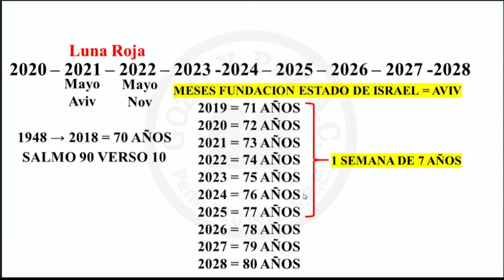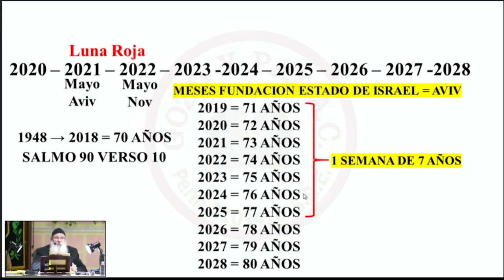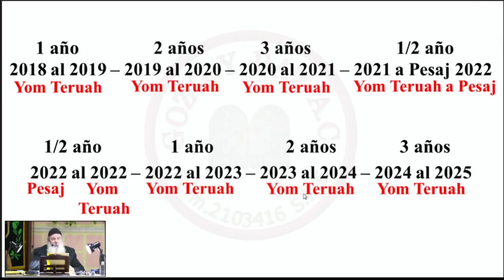🔴RECTA FINAL 36 - MITAD DE LA SEMANA 70 ; Proximas 3 lunas de sangre y el gran reseteo.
KEHILA GOZO Y PAZ . ROEH JAVIER PALCIOS CELORIO.
NOTICIAS PROFETICAS DEL FIN.
TORAH Y KEDUSHAH.